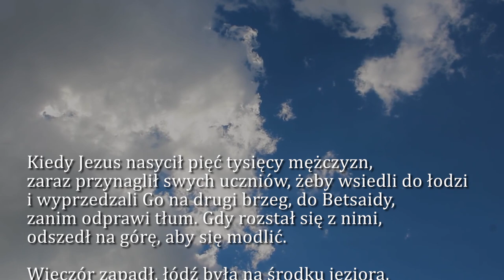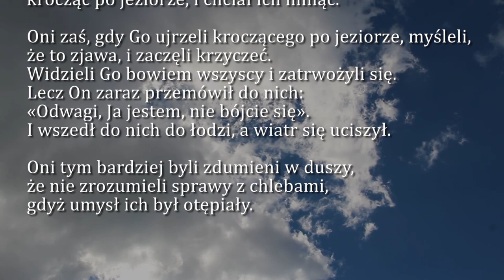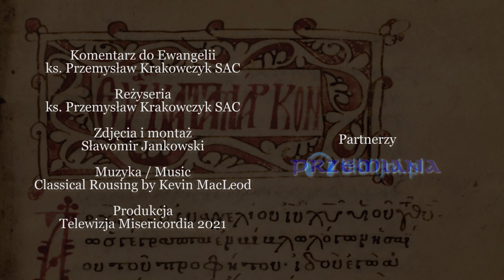Dobra Nowina na dziś | 9 stycznia - Sobota, II tyg. po Narodzeniu Pańskim